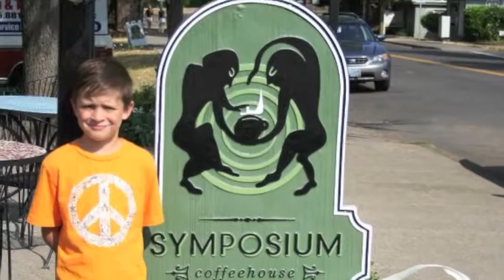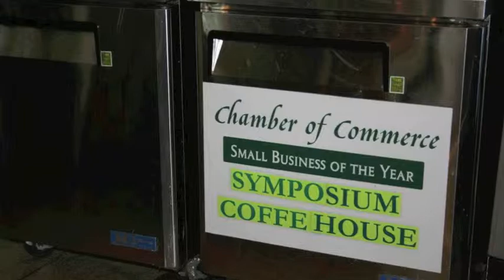Symposium Cash Mob, Sherwood Oregon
Symposium Coffee House is located in Old Town Sherwood Oregon

Symposium coffee is Sherwood's finest coffee house featuring Stumptown Coffee Roasters and Steven Smith Teamaker. The company is built on the value of community, so the house is full of gathering spaces to meet with friends, study, work, or host a conference meeting in their of our larger rooms. What used to be a vacant 1910 bungalow house is now transformed into a beautiful meeting space alive with conversation.  Symposium is local and proud to serve area neighbors with the highest quality of product and service.

ABOUT THE SHERWOOD CASH MOB

JOIN THE MOVEMENT and attend the Cash Mobs...
On the second Saturday of every month Cash Mob Sherwood unites to support a randomly drawn locally owned businesses.  Come with $10 or $20 bucks to spend and feel good knowing you're keeping your green local!  The Cash Mob is a fun way to make a positive impact on our local economy, focusing on one business at a time!  We SHERWOOD love you to Join the movement to help strengthen our community. These mom-and-pops depend on consumer support and our community depends on these mom-and-pops.  to see where the Cash Mob will be hitting next.  Remember, when we each do a little we all do a lot!!

RULES ARE EASY...
SHOW UP!  And bring your friends! Each month we will gather to support a different locally owned business. All mobs will be announced no more than 48 hours in advance on the Cash Mob Sherwood facebook page and Hit List here on this website.

BE SAFE!  Please consider courtesy and safety such as car pooling with friends and coming prepared in advance to find proper parking as each location and their amenities will vary respectively.

HAVE FUN!

*The Cash Mob held a blind random drawing, Symposium was picked by Sleighbells Gift Shop in Sherwood where the mob was held the month prior.